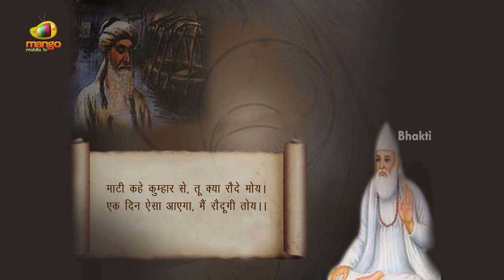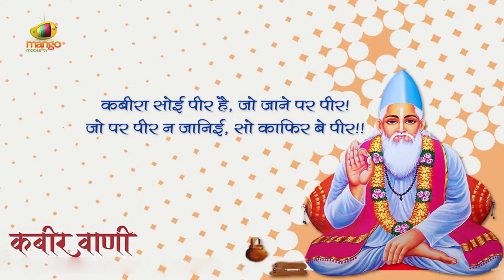Kabir Das Hindi Devotional Songs | Jinake Nobati Bajati Superhit Audio Song | Bhakti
Kabir Das Hindi Devotional Songs. Listen to Jinake Nobati Bajati Superhit Audio Song on Bhakti. Kabir was a 15th-century Indian mystic poet and saint, whose writings influenced Hinduism's Bhakti movement and his verses are found in Sikhism's scripture Adi Granth.Kabir is known for being critical of both Hinduism and Islam, stating that the former were misguided by the Vedas and the latter by the Quran, and questioning their meaningless rites of initiation such as the sacred thread and circumcision respectively.